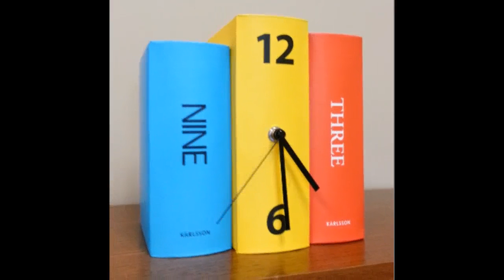Wishing My Life Away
A video for multimedia and mind.